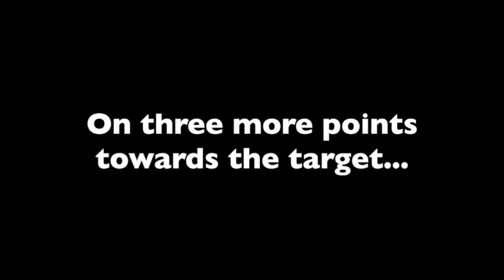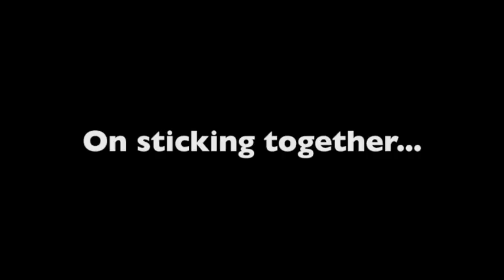INTERVIEW: Dan Micciche's Gillingham reaction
Dan Micciche addresses the media after his side's 2-1 victory over Gillingham at the MEMS Priestfield Stadium...